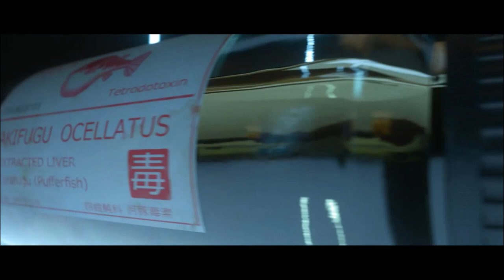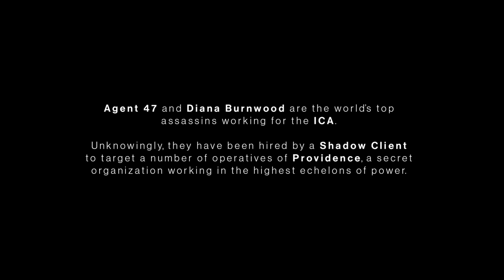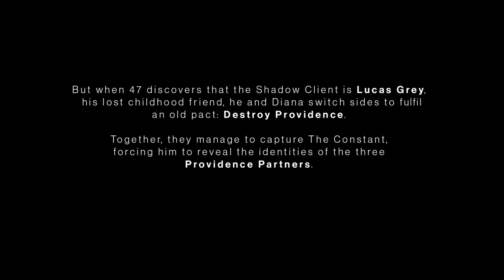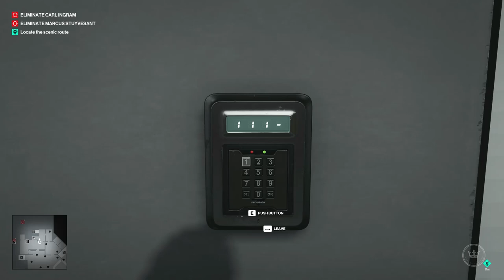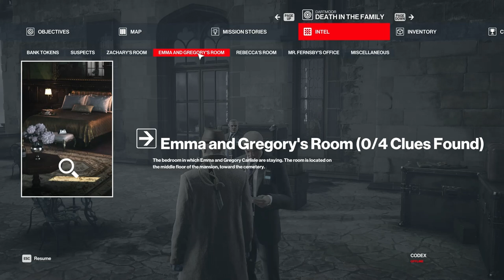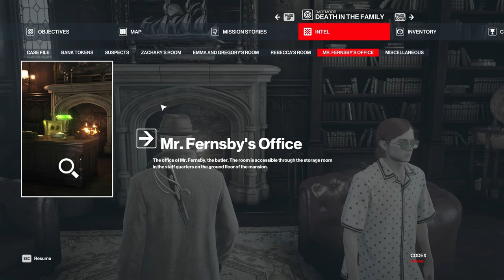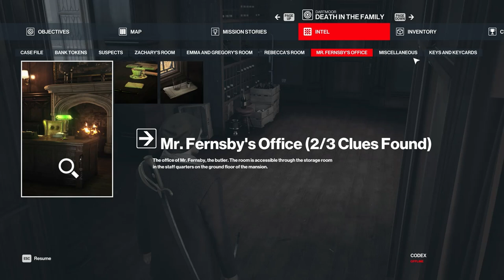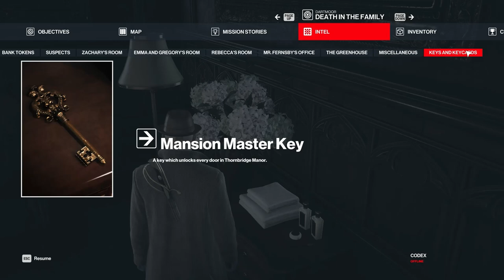Hitman 3: Episode 2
1.Dubai - On Top Of The World Mission Stories
2.Dartmoor - Death In The Family Mission Stories